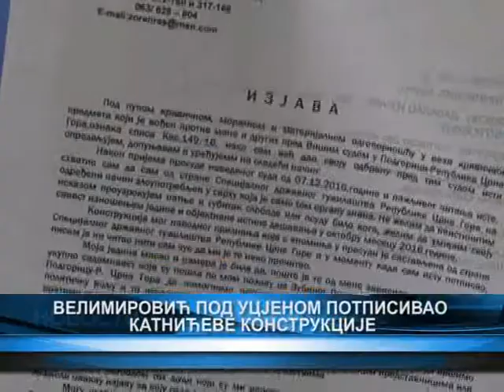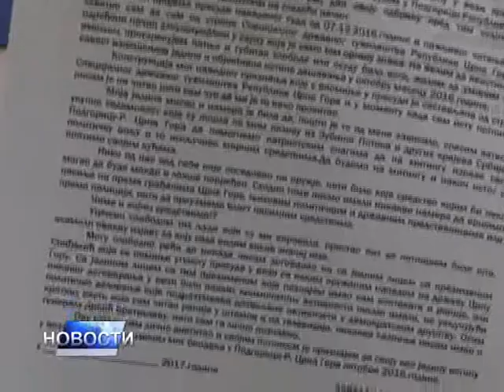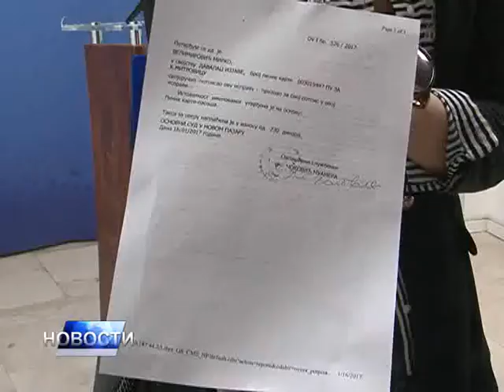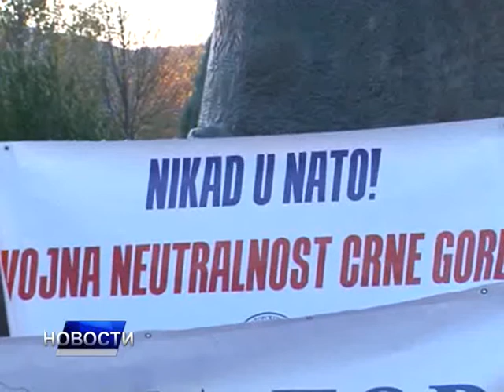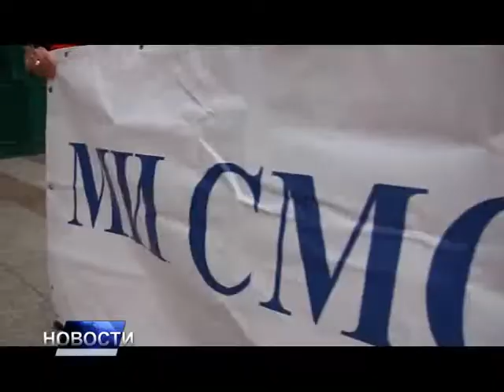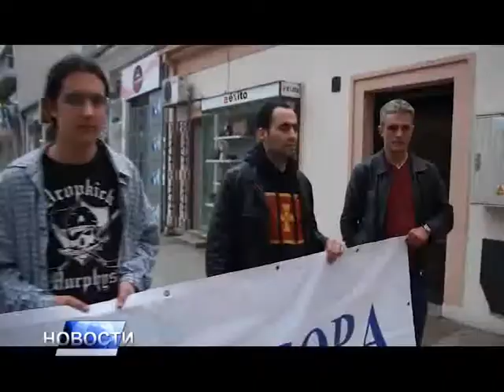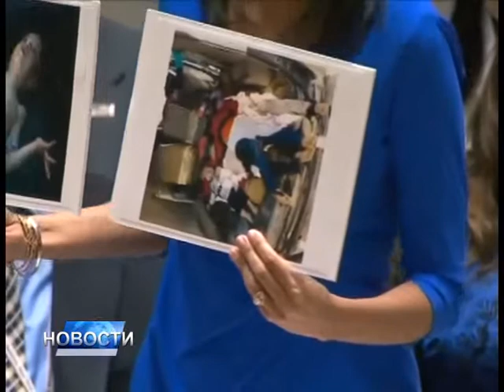НОВОСТИ ДАНА 2 - 06.04.2017